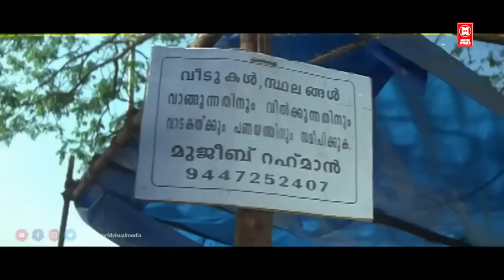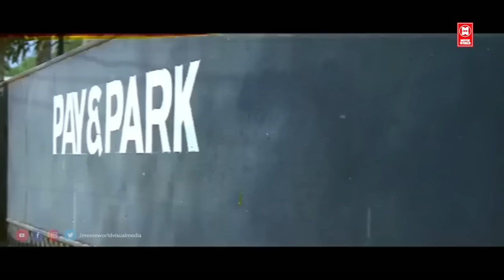സലിം കുമാറേട്ടന്റെ പഴയകാല കിടിലൻ കോമഡി സീൻ | Salim Kumar Comedy Scenes | Malayalam Comedy Scenes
paayum puli ( പായും പുലി) malayalam movie

Starring : Kalabhavan Mani , Jagathy Sreekumar , Salim Kumar , Sai Kumar  , Rambha , Sukumari

|| ANTI-PIRACY WARNING ||
*COPYRIGHT PROTECTED*